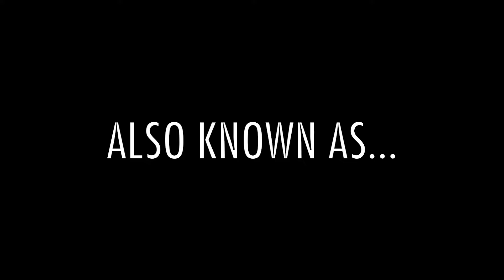Morning Routines That Will Change Your life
Powerful Morning routine that Successful people Do. Consists of daily rituals ans good morning habits to achieve Success and What is important to You!